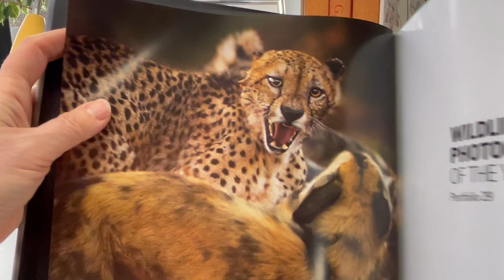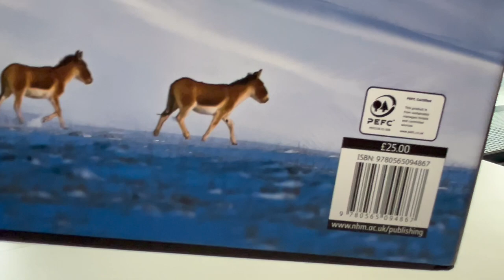WILDLIFE PHOTOGRAPHER OF THE YEAR PORTFOLIO 29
A screaming crab-eating macaque going cheap at Spanish market, a Kemp's ridley sea turtle on an Alabama beach attached to a discarded beach chair by the neck, a young male lion poisoned in Kenya's Masai Mara. Wildlife Photography has surged in importance as our environment becomes more threatening and the lives of thousands of species are endangered. These 100 glorious photos have been selected from 48,130 entries in the Wildlife Photographer of the Year competition in 2019, and every one is a small masterpiece. The entries are judged blind so that an amateur photographer could scoop a prize, but in fact the winners are usually veterans with long experience and expertise. This reflects that fact that behind a good wildlife picture there are often months of preparation and hours or even weeks of patient waiting for the subject to appear in the desired context. Animal behaviour came to the foreground in this competition, and there was also an increase in entries from distant regions such as Mongolia, Tajikistan and China, possibly reflecting increase in access to equipment. The grand-title winner is Yongqing Bao, a Tibetan from China, whose image of a young marmot in the moment of realising that a fox was about to pounce is a haunting reminder that these photos reflect the savagery of nature. The portfolio award went to Stefan Christmann of Germany with his elegant and rather touching image of emperor penguins mating in an icy landscape. A blank sheet of snow also dominates the winning image for a young photographer's portfolio: Jérémie Villet of France got frostbite while recording two male Dall's sheep huddling together for warmth, having started out in territorial combat. Other striking images include bright orange algae weaving a tapestry on a Monterey cypress tree, and a large bull hippo snatching a calf from its mother with a view to killing it, probably in order to relieve overcrowding. The cover image of a puma attacking a guanaco in Patagonia had a happier ending with the escape of the prey. A Weddell seal, a juvenile jackfish travelling inside a jellyfish, and a garden of eels in the Philippines are some of the stunning shots of sealife. 160pp, over 100 large colour images on glossy paper, biographies of photographers and scenario descriptions of all the entries. 25.5cm square.